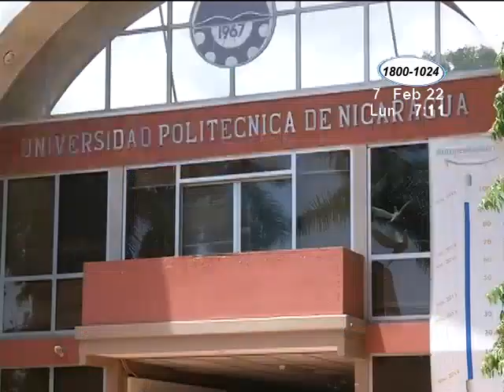Asamblea Nacional cambia nombres a universidades canceladas